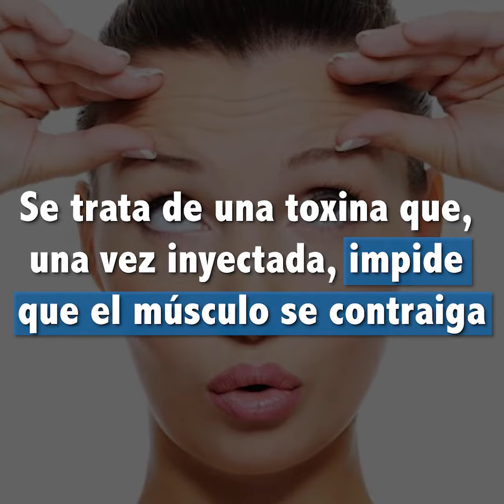¿Qué consecuencias tiene una mala aplicación de bótox?👩🏻‍⚕️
Te comparto aquí el storytime de mi experiencia con una mala aplicación de bótox⬇️